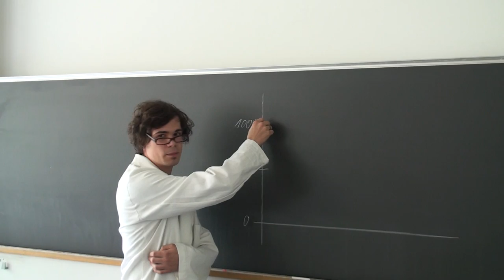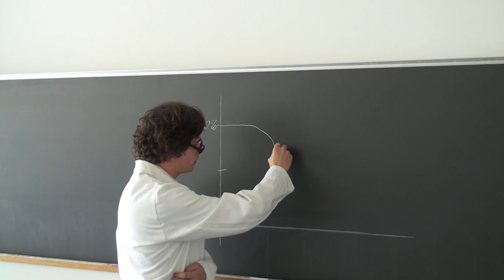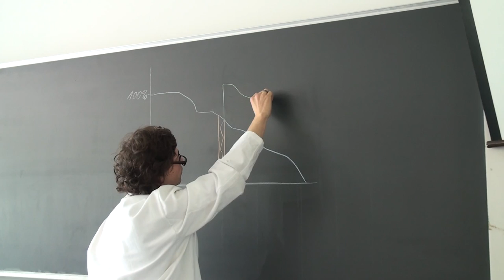Entspannungspausen zur Leistungssteigerung im Unterricht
Durch Entspannungs- und Bewegungspausen können Konzentrationsfähigkeit und Arbeitsleistung im Unterricht verbessert werden. Fach "Gesundheitsfragen" FMS Basel. Videoproduktion: Willy Buser, Rünenberg